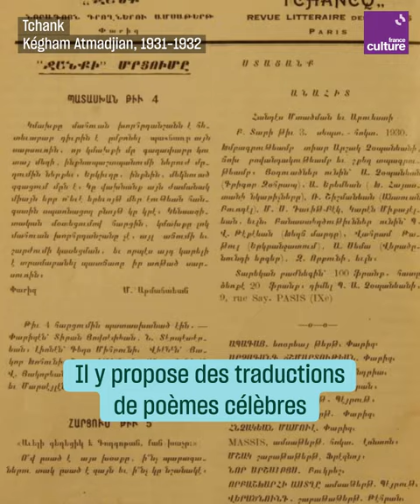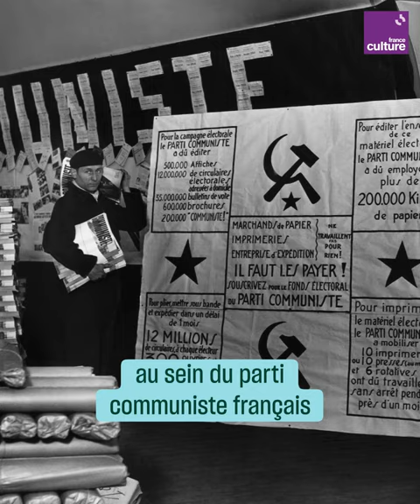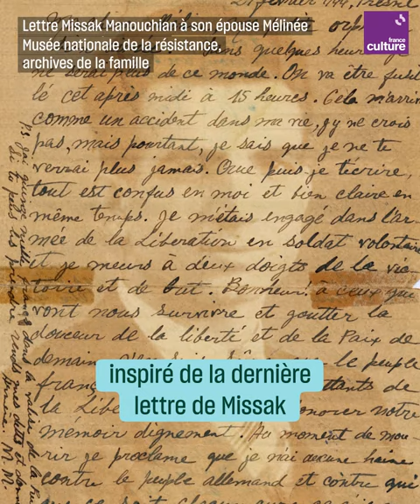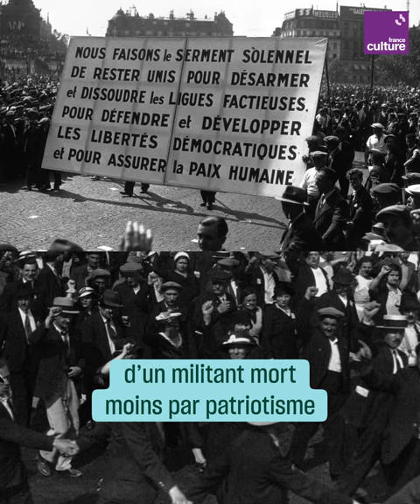Missak Manouchian, héros étranger de la Résistance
Son engagement dans la Résistance rappelle le rôle décisif joué par les étrangers dans la lutte contre l'occupation nazie : voici l'histoire de Missak Manouchian, héros arménien mort pour la France.